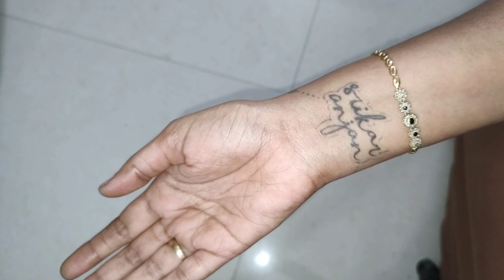DIML||VLOG||నా tatoo gurinchi అడిగారు కదా||11800 ఖర్చు అయ్యింది||నా ప్రశ్న కి నా సమాధానం||netimahila